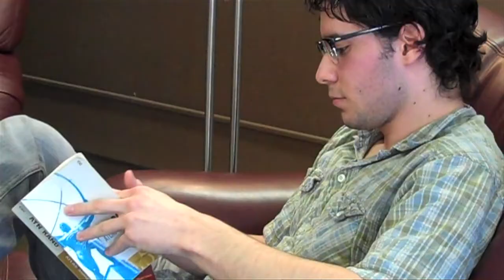Student Spotlight: Alberto Bejarano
Alberto Bejarano, a junior at Simpson College, shares some of his thoughts about his college experience as an international student.